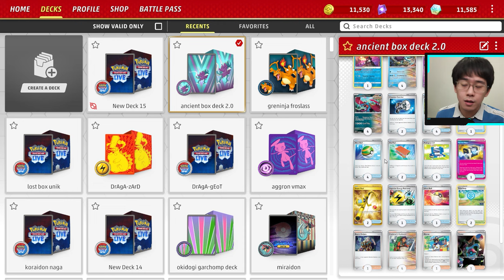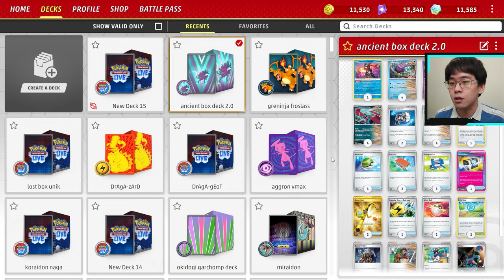Gaya & Cara Main Baru Dari Deck Ancient Box + Panduan Main! | Pokemon TCG Live Indonesia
Time stamps:
00:00 opening
00:27 budget dan keuniversalan deck
01:21 cara main dan peforma
06:01 deck list
06:06 gameplay 1
19:36 gameplay 2

DECK LIST (bisa di copy lalu import di game):
Pokémon: 5
1 Great Tusk TEF 97
4 Walking Wake TWM 63
1 Radiant Greninja ASR 46
4 Flutter Mane TEF 78
4 Roaring Moon TEF 109

Trainer: 17
1 Ultra Ball SVI 196
4 Earthen Vessel PAR 163
4 Explorer's Guidance TEF 147
2 Counter Catcher PAR 160
1 Hisuian Heavy Ball ASR 146
2 Super Rod PAL 276
2 PokéStop PGO 68
4 Professor Sada's Vitality PAR 170
1 Penny PAF 239
1 Superior Energy Retrieval PAL 189
3 Pokégear 3.0 SVI 186
2 Pal Pad SVI 182
4 Nest Ball SVI 181
1 Secret Box TWM 163
1 Kieran TWM 154 PH
4 Ancient Booster Energy Capsule PAR 159
1 Boss's Orders PAL 172

Energy: 1
8 Basic {D} Energy Energy 15